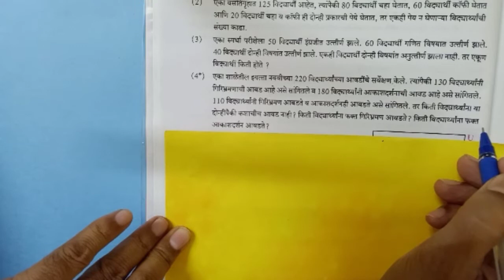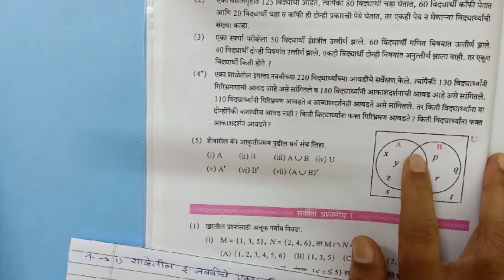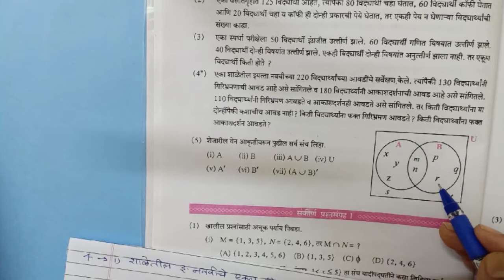गणित भाग-1, इ.नववी, संच-सरावसंच 1.4 Sets - Practice Set 1.4 By : Jaid Sir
हा व्हिडिओ महाराष्ट्र बोर्डाच्या गणित भाग-1,इ.नववी, संच या प्रकरणातील सरावसंच 1.4 या घटकावर आधारित आहे. This video is related to mathematics part-1 of maharashtra board for class-nine based on Sets-Practice Set 1.4
 By : Suryakant Jaid Sir. श्री. भामचंद्र माध्यमिक विद्यालय ,भांबोली, पो.वासुली, ता.खेड जि. पुणे.